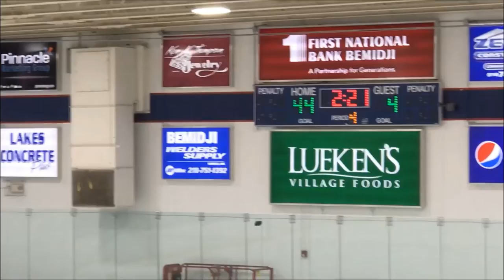Bemidji vs Roseau Epic OT Victory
Bemidji Mite 2 Blue vs Roseau Mite 2s.   Bemidji scores with their goalie pulled to force OT, and come away with an exciting win.